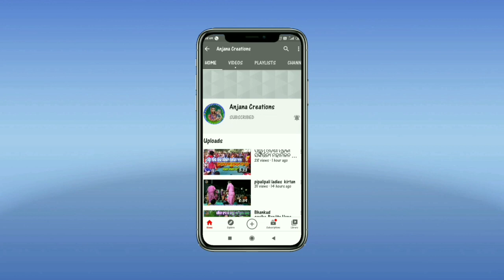J Srigida Mahila Kirtan, ଦର୍ଶକ ଙ୍କ ବାରମ୍ବାର ଫର୍ମେସ କରୁଥିବା ଆପଣମାନଙ୍କର ମନ ପସନ୍ଦ ର ଗୀତ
ଜ ଶ୍ରୀଗିଡା଼ ମହିଳା କୀର୍ତ୍ତନ, ଯୋଗାଯୋଗ.6372577134,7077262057